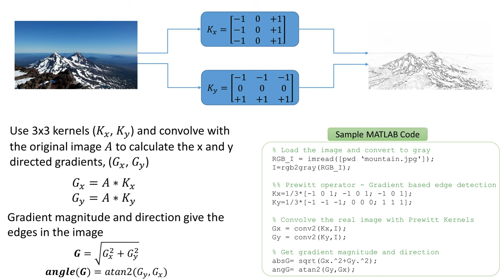Edge Detection Algorithm by Matlab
Here we provide a very simple algorithm which mainly uses derivative operator namely the Prewitt Operator to get the prominent edges in an image.

The images used are from a flight from Istanbul Sabiha Gokcen airport to Adana.